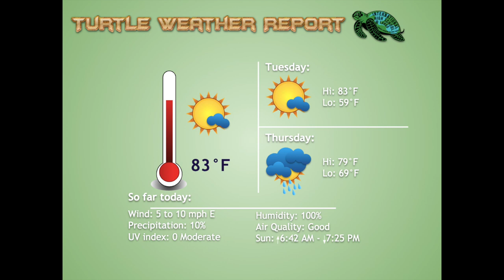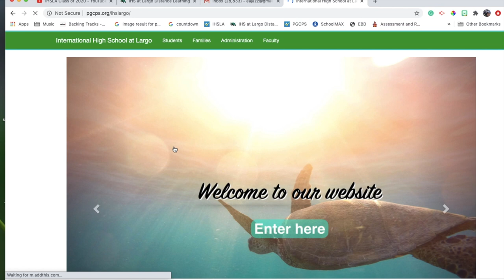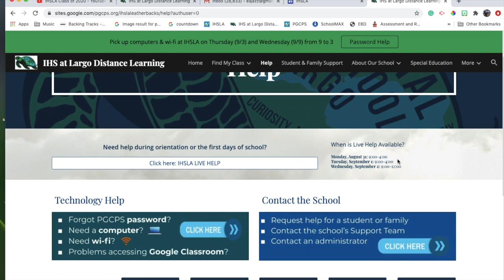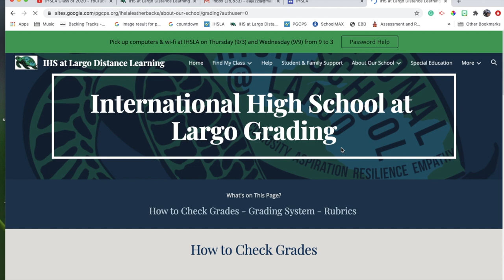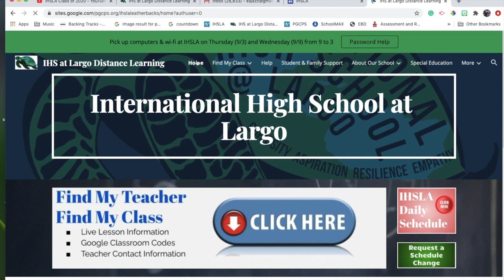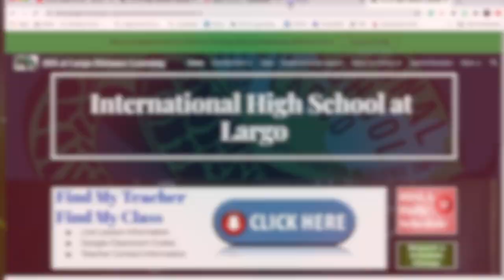STL News 9-8-2020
STL News IHSLA